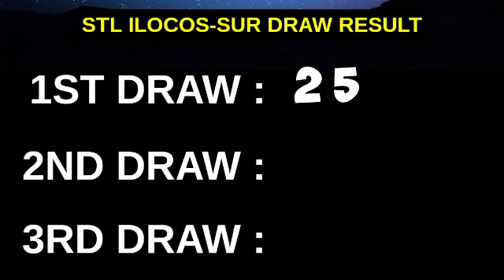1ST DRAW, STL ILOCOS SUR 10:30AM Result Today April 20, 2023 Morning Draw Result